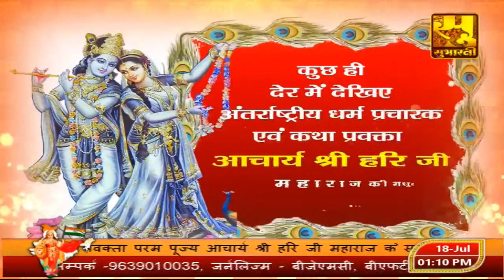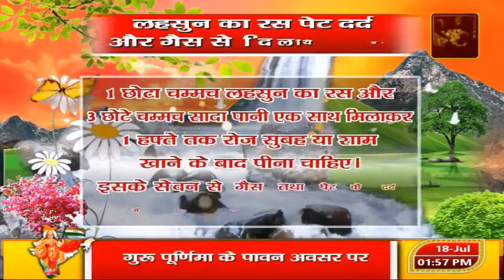Day 1 || आचार्य श्री हरि जी महाराज || श्रीमद्-भागवत कथा || हिमाचल प्रदेश से सीधा प्रसारण